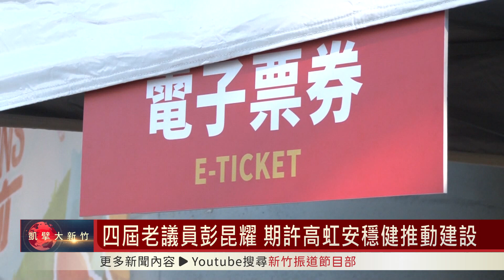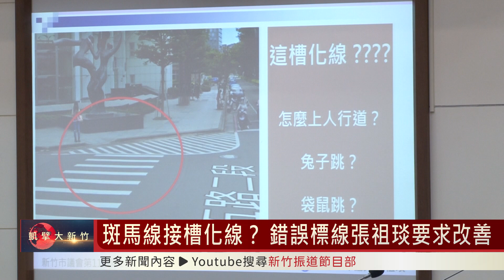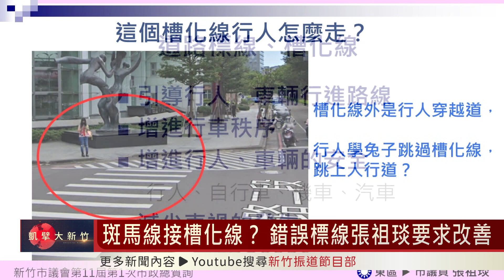四屆議員彭昆耀 期許高虹安穩健推動建設｜南寮519積淹水 劉康彥不滿市府應變慢｜斑馬線接槽化線？ 張祖琰要求改善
新竹市議員彭昆耀，今天在議會殿堂上，鼓勵高虹安要來穩健推動市政，過去延宕許久的工程，都希望可以在高虹安手上完成處理。劉康彥議員則是要檢討上個月5/19號的淹水事件，他認為市政府的應變措施太慢，也不清楚雨水的排放方式，市政府應該要檢討，不要再讓大雨損害民眾的身家財產安全。而新竹市議員張祖琰，也一樣要來檢討道路的標線畫製方式，她說有很多標線畫製不當，讓汽車、機車與行人都無所適從，對於這些問題，交通處也應該要盡速改善。